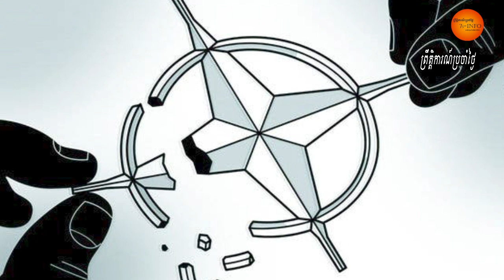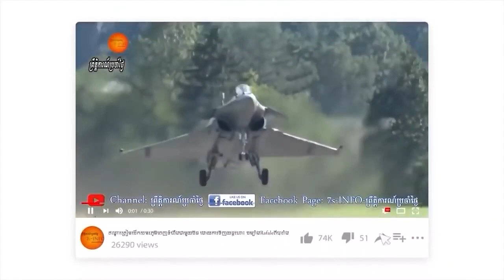វិភាគ៖យុទ្ធសាស្រ្ដអ៊ុយក្រែនរបស់ពូទីនគឺគំរាមកំហែងផងនិងលួងលោមផង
-Both Sides of Taiwan Strait Are Closely Watching Ukraine’s Crisis

-Taiwan knows what it’s like to have an overbearing neighbor.
-China wonders how forcefully Western powers might react to a Russian invasion.
-Taiwan is an inseparable part of the Chinese territory and the settlement of the Taiwan question is China's internal affairs and allows no interference by the U.S. or any other external forces, China's Permanent Representative to the United Nations Zhang Jun said.